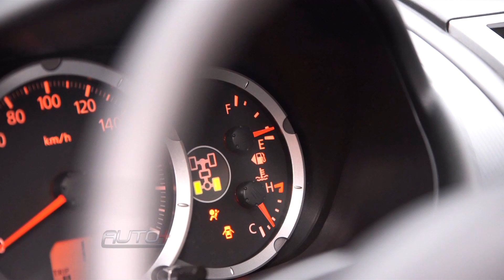Mitsubishi Pajero HPE-S é novidade com visual esportivo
Utilitário traz acabamento em grafite e exclusivas rodas de 18’